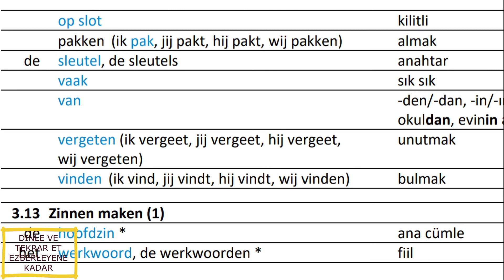HOLLANDACA A1 SEVIYESI KELIME-CUMLE EZBER VE TELAFFUZ CALISMALARI A1/13.syf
Merhaba arkadaslar kanalimiz Hollandaca'ya yeni baslayanlar icin gerekli tum alt yapiyi sunuyor.
yeni bir dile baslarken bir sure ezber yapmamiz  gerekir bu videolari izleyerek  A2 seviyesindeki bilmeniz gereken
tum kelimeleri ezberlemeniz mumkun. Bol bol tekrar yapiniz.

Sunum kullandigimiz kaynak 'kleurrijker ' adli hollandaca dil kursunun kaynagidir.

Kaynak ulasmak isteyenler
telegram araciligi ile bunu yapabilir
'Hollandaca Ogreniyorum' grubuna katildiginizda bu belgeyi pdf olarak oradan indirebilirsiniz.